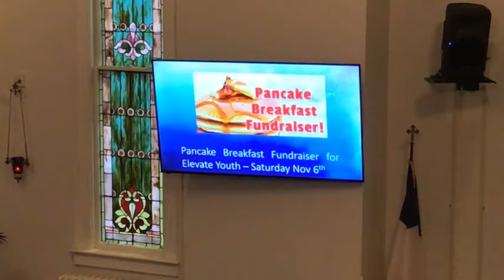Seminary Service 2021 1003: "Sticks & Stones"